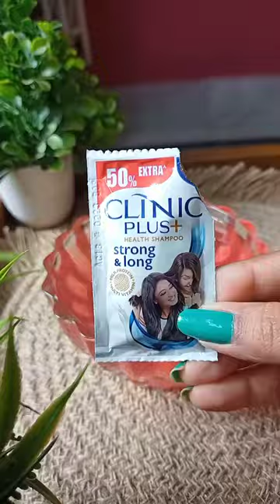🌺Hibiscus Shampoo Hacks/silky hair tips at home